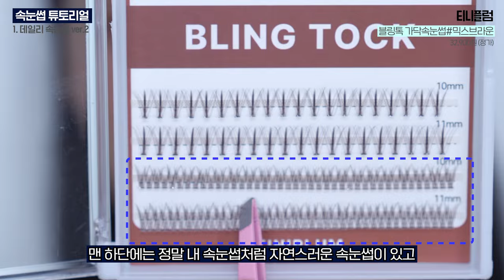왕초보도 눈4배 커지는 속눈썹 붙이는법🔥ft.아이돌/데일리/화려한ver. 몽땅‼️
+product

*데일리 속눈썹 ver.1

클로렉스
대용량 가닥 인조 속눈썹
11,210원(쿠팡가)

티니플럼
블링톡 가닥속눈썹#믹스B
32,900원 (정가)

티니플럼
블링톡 가닥속눈썹#믹스브라운 *사용제품
32,900원 (정가)

*아이돌 속눈썹

코링코
톡톡하라 체크 속눈썹#체크 블랙 11mm
20,000원 (정가)

아이하라
베이글래쉬 속눈썹세트
12,900원 (쿠팡가)

*언더 속눈썹

톡톡하라
필터 속눈썹 언더 6-7mm 블랙
20,000원 (정가)

*화려한 속눈썹
미브린
큐티 래쉬 시즌2
13,900원 (정가)

피카소
아이미 W33
6,900 (정가)

*그 외 제품
듀오
퀵셋 속눈썹 접착제#클리어
19,000원 (정가)

뮤드
인스파이어 멀티 픽서 마스카라 01클리어 블랙
14,000원 (정가)